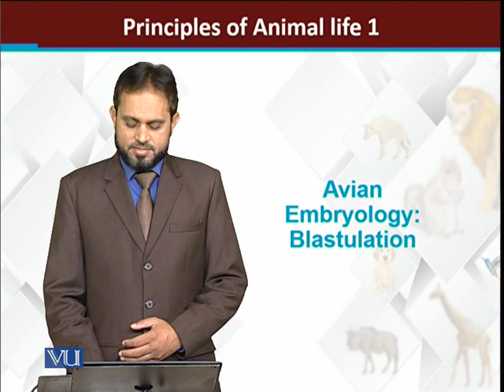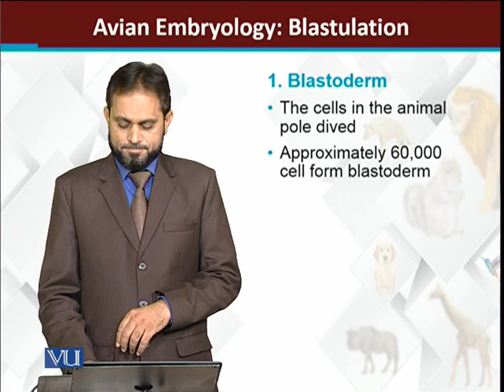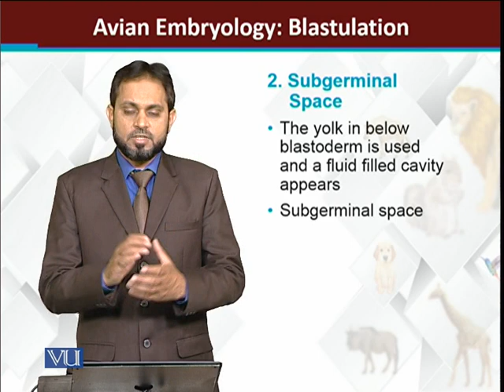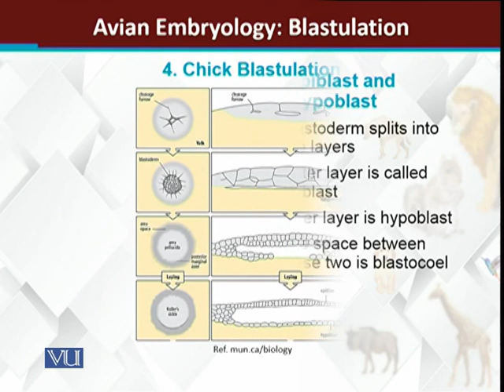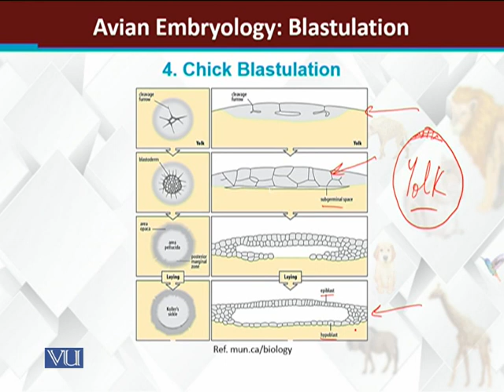Avian embryology Blastulation | Principles of Animal Life-I | ZOO514T_Topic177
Topic177: Avian embryology: Blastulation
by Dr. Muhammad Tariq Zahid